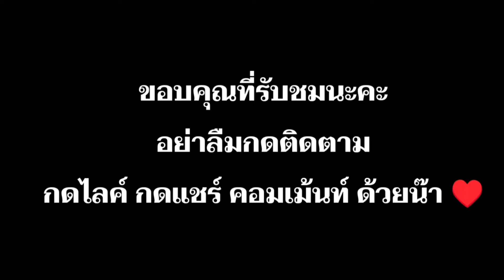เกลลี่พาน้องน้อยลูกพี่รินไปร้านค้า แต่มีน้อง1คนงอแง